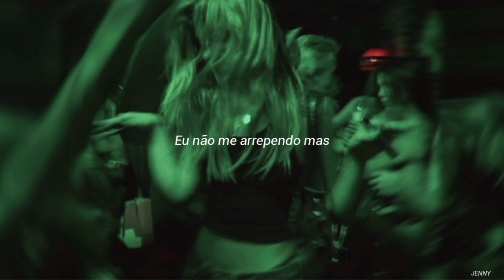essa música vai fazer você se sentir em uma balada de skins~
artista: crystal castles

•não tenho intenção de ofender a imagem do cantor ou de causar direitos autorais. ✗

•i do not intend to offend the singer's image or cause copyright. ✗

se houver algum erro me informe nos comentários ♡

𝘓𝘺𝘳𝘪𝘤𝘴/𝘓𝘦𝘵𝘳𝘢𝘴:

In the dark, come out and play
We are it's chil(dren), here to stay
Running through, hungry for strays
No invitate, me away
I'm not cruel, (st)ill what you see
Club to club, city with me
Hungry for life, your pity
I don't want, you give it

Still can't say she won't start up
Still can't say she won't start up a fight
You go city
'Cause in the city of life she can't she can't wait

In the dark, killer awaits
To kill a life, life you make
You do another, death can live
Just keep on dan(cing), movie you're in
Smell of your sweat, lures me in
Your heart, (does) things to me
Running feet, through my blood
My ghost inside you, soon will be

Hungry for strays, hungry for
Life, no invitate your pity

I don't want sex but you give it

Now it's over, you've taken your life
Dark grows thin, I'm left to hide
I don't regret it, but it's sad anyway
Now were both dead and scared of the black
This life of games and diligent trust
The things we do and the things we must
I'm now tired of being cussed
So go sleep forever end to dust

•Se você é um artista, banda ou marca e quer que eu o promova, entre em contato comigo.